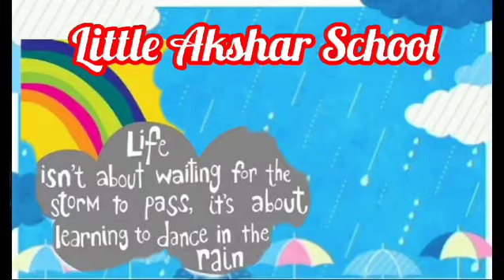rain day celebration 🎉